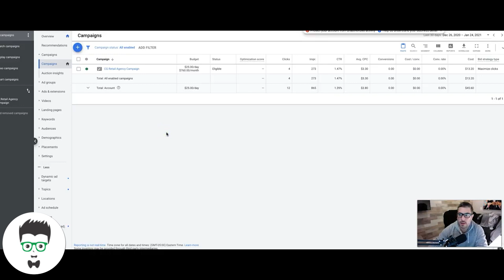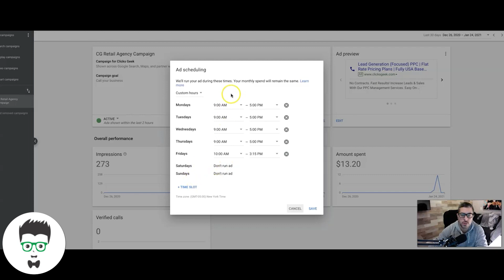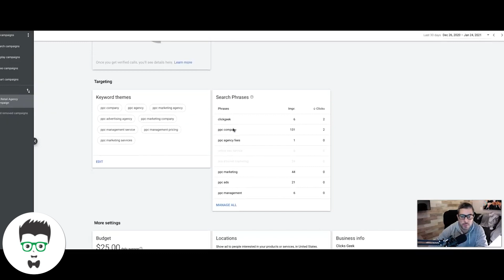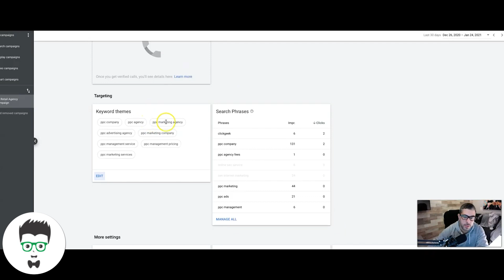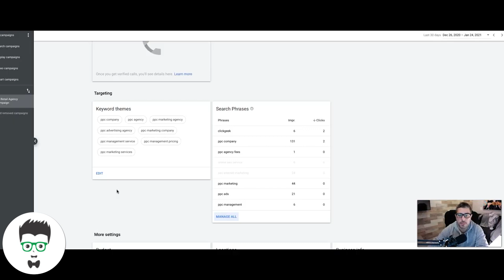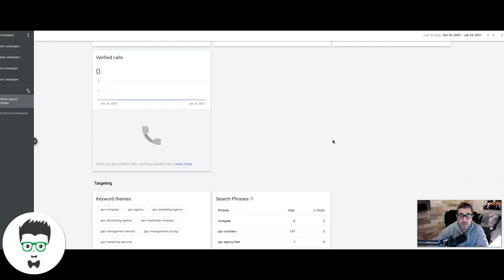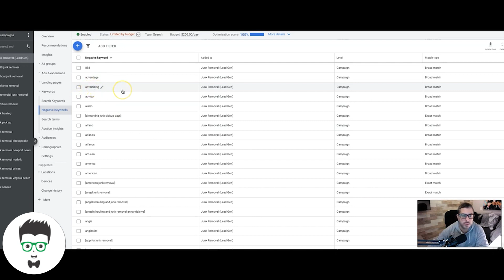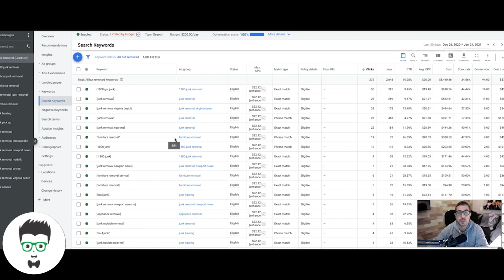Smart Campaign VS Search Campaign | Which one is better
In this video I will walk you guys thorough how a Google Ads smart campaign works and how you should be setting them up. Also, I will run through what they are missing in comparison to a regular Google Ads search campaign. With this information, hopefully you will be able to decide which is better for your campaign goals! If you guys have any questions drop them in the comments below.

Wanna run this campaign for your Business? Apply today

⏱️TIMESTAMPS⏱️
0:00 - Intro
0:30 - Google Smart Campaign Overview
2:10 - How to Manage Keywords in Google Smart Campaigns
5:16 - Going Into a Regular Search Campaign
5:31 -Overview Of Google Ads Search Campaign
6:11 -Keywords and Match types
7:50 -Outro